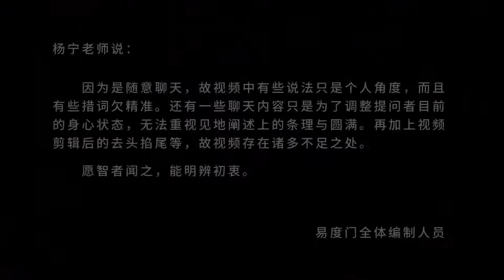修证这件事 易度门 聊天室汇辑2018年8月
修证这件事
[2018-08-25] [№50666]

Last update at 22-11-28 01:13:51

关于杨宁老师：
二十